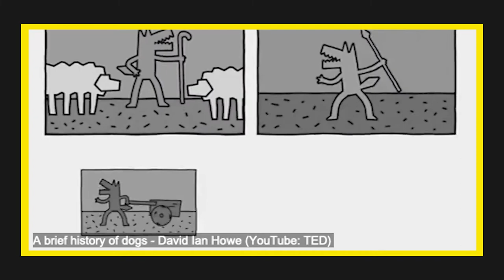From WOLVES to Man's Best Friend: David Ian Howe Explains The Evolution of Dogs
From Wild Wolves to Man's Best Friend: David Ian Howe Unravels the Evolution of Dogs

In the vast tapestry of natural history, few stories are as remarkable and heartwarming as the journey of dogs from wild wolves to cherished companions. David Ian Howe, an archaeologist with a passion for communicating the science of anthropology, delves into this captivating tale, shedding light on the intricacies of dog evolution, the process of domestication, and the enduring bond between humans and their canine counterparts.

The Evolutionary Journey: From Wolf to Dog

It's a story that spans millennia, beginning with the domestication of wolves by early human ancestors. Howe explains that while the exact timeline and circumstances of this domestication process remain the subject of ongoing debate among scientists, genetic evidence suggests that dogs diverged from wolves between 20,000 and 40,000 years ago. Over generations of selective breeding and adaptation to human environments, these early proto-dogs gradually evolved distinct physical and behavioral traits that set them apart from their wild ancestors.

One key aspect of this evolution, Howe emphasizes, is the role of mutual cooperation between humans and proto-dogs. As early hunter-gatherer societies formed, wolves may have been attracted to human campsites by the promise of food scraps and protection. Over time, those wolves that exhibited less aggressive behavior and greater tolerance of human presence would have been favored for continued association with humans, leading to the gradual emergence of the domestic dog.

The Domestication Process Unveiled

But what exactly constitutes domestication, and how did it shape the evolution of dogs? Howe elucidates the concept by highlighting the distinctive features that distinguish domesticated animals from their wild counterparts. These include physical changes such as reduced size, changes in coat coloration, and alterations in skull shape, as well as behavioral traits like increased sociability, reduced fear response, and heightened responsiveness to human cues.

Through the process of artificial selection, early humans unwittingly guided the evolution of dogs, favoring traits that made them more useful or desirable companions. Whether it was aiding in hunting and herding, providing protection, or simply offering companionship and warmth, dogs played multifaceted roles in the lives of their human partners, cementing their status as valued members of early human societies.

A Brief History of Dogs: From Working Partners to Beloved Pets

As human civilization progressed, so too did the role of dogs in society. Howe traces the historical trajectory of dogs from their origins as working partners and guardians to their present-day status as beloved pets and companions. From the loyal sled dogs of the Arctic to the agile herding dogs of the pastoralist societies, dogs have adapted to a diverse array of environments and tasks, earning their place alongside humans in virtually every corner of the globe.

But perhaps the most enduring legacy of dogs is their profound impact on human well-being and happiness. Howe cites numerous studies that attest to the therapeutic benefits of canine companionship, from reducing stress and anxiety to promoting social interaction and physical activity. The unconditional love and unwavering loyalty of dogs have endeared them to countless generations of humans, forging bonds that transcend mere utility and elevate dogs to the status of cherished family members.

In Conclusion: A Testament to the Power of Evolution and Companionship

As David Ian Howe eloquently demonstrates, the story of dogs is not just a testament to the power of evolution, but also a celebration of the enduring bond between humans and animals. In an ever-changing world, the companionship and loyalty of dogs serve as a beacon of hope and joy, reminding us of the transformative power of love and friendship across species boundaries.

Best Digital Planners